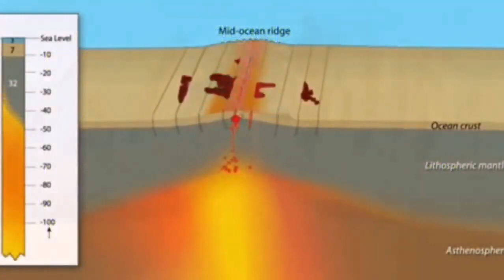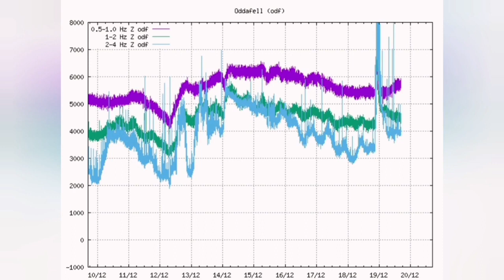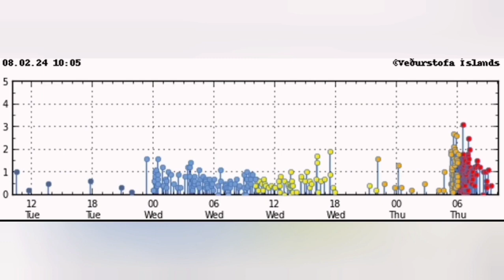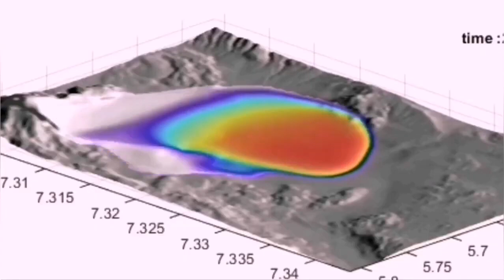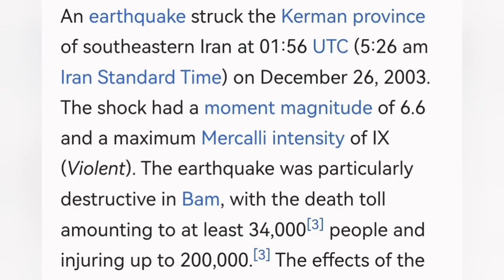Is It The End Of Svartsengi Volcanic System Recent Upheaval? Iceland Volcano Eruptions, Earthquake